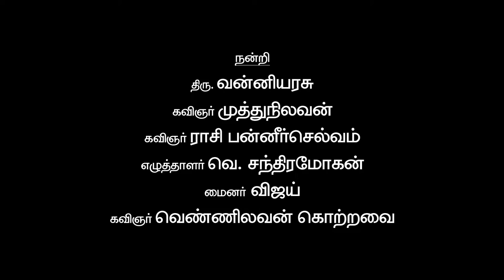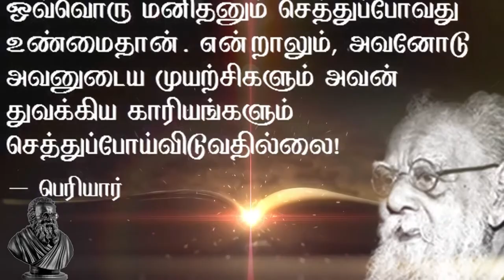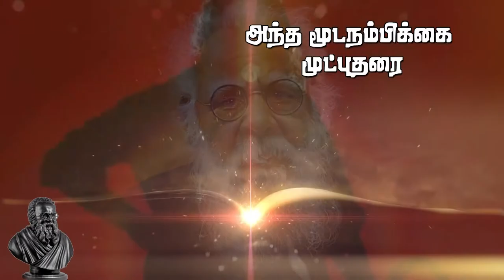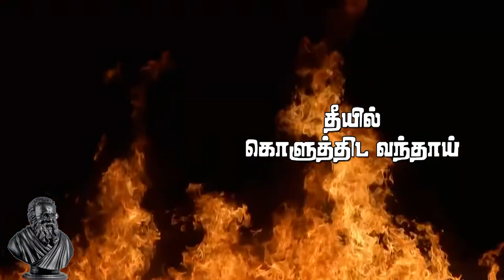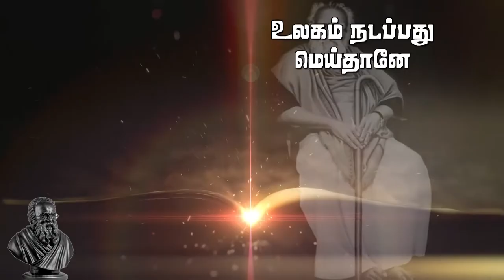தொல்.திருமாவளவன் வெளியிட்ட - பெரியார் பாடல் - அறிவுக்கிழவா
music & voice - super singer suganthi
lyrics = Egathasi
Keys - Augustine
Rhythm - Tabla Kumar
Mixing & Arrangement - Kanmani Kalai

K STUDIO, PUDUKKOTTAI.

CAMERA MEN - KAVI, DIYNAMIC, K. JOHNSON,

MAKUP-UP - NATURALS

CHANNEL TEAM - RA. SELVAMANI, SURESH SURIYA,

DIRECTION - KANMANI KALAI